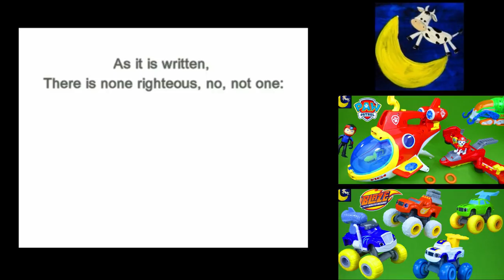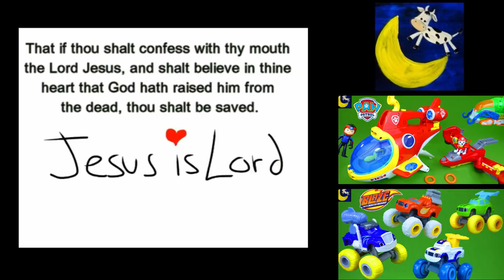Paw Patrol Toys Happy Mothers Day Gift for Ryders Mom Blaze and the Monster Machines Toy Story Video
It's almost Mother's Day and Ryder needs the Paw Patrol, Blaze and the Monster Machines and Dinotrux Ty to help him find the perfect gift for his mom! All the Paw Patrol's friends keep bringing the wrong things and none of the toys are good gifts for Ryder's Mom! OH NO what will Ryder do? Stick around to the end so you can see Teletubbies Weebles, Mickey's Race Car and Ryder's Gift for his Mommy! I hope you enjoy this funny toy story video for kids!

Growing Little Ones for Jesus is a Christian Toy Channel with family friendly videos perfect for kids! We love letting children enjoy their favorite toys while learning to GLO for Jesus!

THANKS TO WORDOLOGY for the plan of salvation video presentation! The Romans Road video at the end of this video was originally made by and then I edited it to make it shorter and added the scripture text to the video.